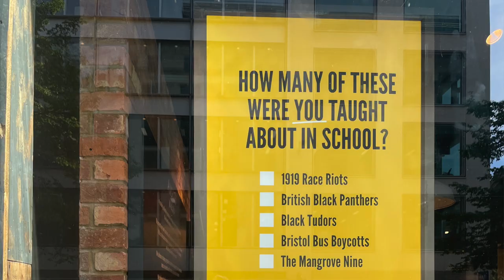TEACH BLACK HISTORY ~ Lush's new bath bomb 🛁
→tbh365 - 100% of the proceeds (minus VAT) of this bath bomb will be donated to The Black Curriculum, a social enterprise committed to the teaching and support of Black history all year round. Not just during Black History month (October in the UK)

I love that Lush has launched this limited edition bath bomb to raise not only money but awareness too.

Also, I'm a white girl still getting comfortable talking about race - if you think I've gotten anything wrong or there's further learning you'd like to recommend please do feel free to leave feedback below. I'll leave my white fragility behind + be happy to move forward with feedback!

→ learn about the black curriculum (a lot of facts i shared came from this)

Contents:
0:00 intro
0:26 the campaign
1:38 remembering my education
4:36 the black curriculum
6:23 the bath bomb
7:57 donate to the black curriculum
8:45 outro